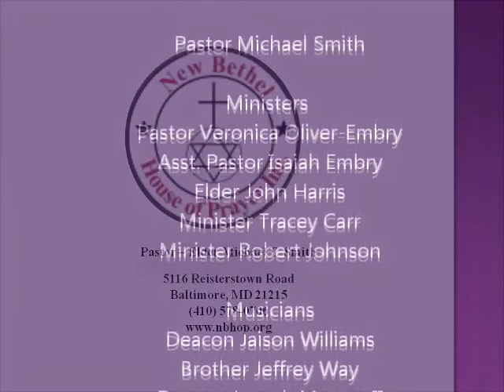Evangelist Veronica Embry September 30, 2012 - Till We All Come to the Unity.mp4